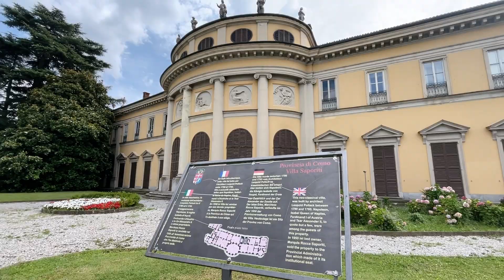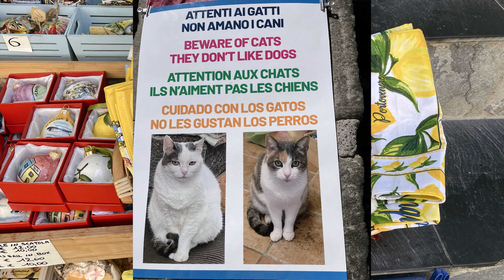Italy with Mum 2024